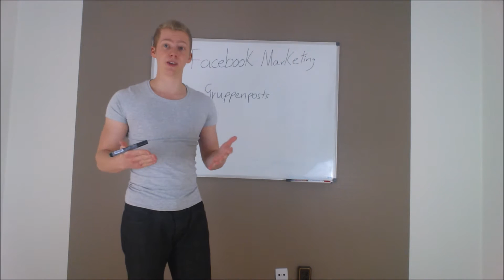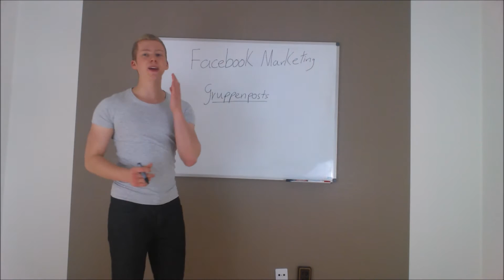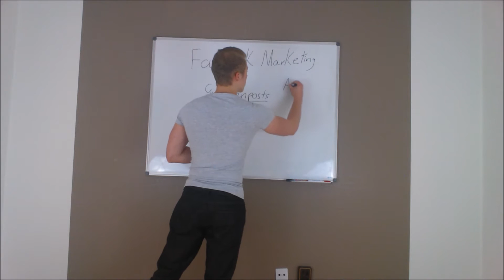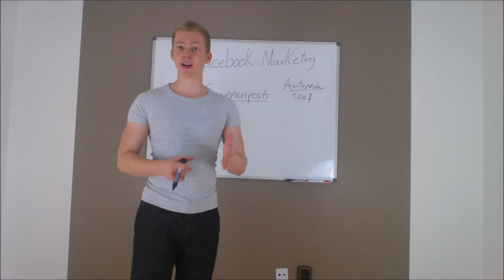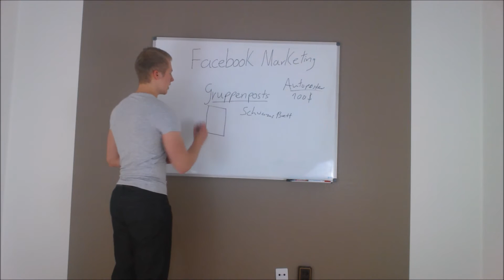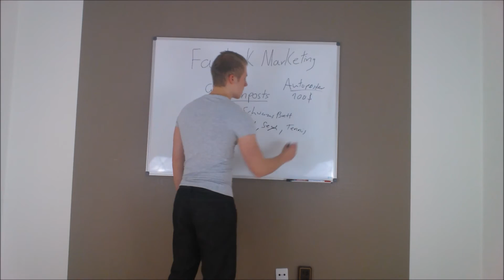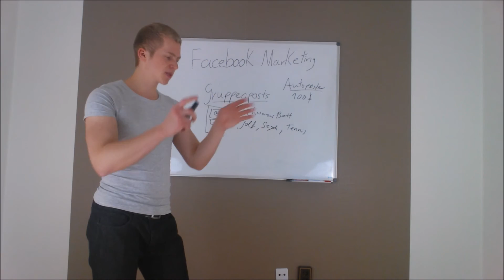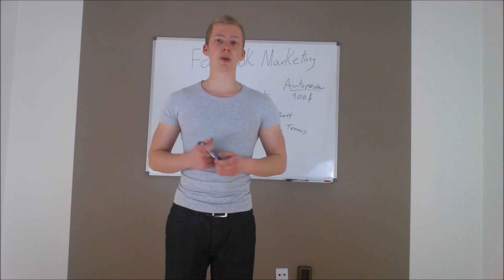Richtig Werbung machen in Facebook Gruppen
Klicke hier für dein kostenloses 3-Schritte System für deinen finanziellen Erfolg ▻ ▻

Ja hallo, Sebastian Reiners hier.
Auf Facebook machen Network Marketer gerne Gebrauch von Facebook Gruppen um dort ihr Geschäft zu promoten. Leider sind MLM Gruppen auf Facebook lange nicht die beste Methode um neue Partner zu gewinnen. In diesem Video erfährst du wie und wo man effektive Gruppenposts macht.

Sebastian Reiners startete bereits mit 16 Jahren seine Network Karriere. Von seinem besten Freund überredet, ließ er sich auf eine Verdienstmöglichkeit ein, von der er zu Anfang nicht einmal wusste, dass es Network Marketing war.
Wie in 97% der Fällen kamen die üblichen Probleme auf: Scheiß Unternehmen, Scheiß Sponsor, Scheiß Marketingplan.
Nach 1 Monat verabschiedete er sich von dem Unternehmen und fand für sich das Attraction Marketing. Diese Kombination aus Internet Marketing, Verkaufspsychologie und Network Marketing fand schnell einen Platz in seinem Herzen. In den ersten Monaten half er beim Aufbau mehrerer Startup Unternehmen im Digitalmarkt und im Markt der Online-Werbung. Heute ist Sebastian einer der jüngsten erfolgreichen Attraction Marketer und Leader einer starken Gruppe von Elite Networkern.
Seine Vision, ein Leben zu führen mit dem man das Leben von Anderen von Grund auf verändern kann, kommt täglich einen Schritt näher.

--Themenrelevante Tags--
Facebook Gruppen
Facebook Werbung
Gruppenposts
Neue Partner mit Facebook
erfolgreich Facebook Posts

skype: mh3sebbe